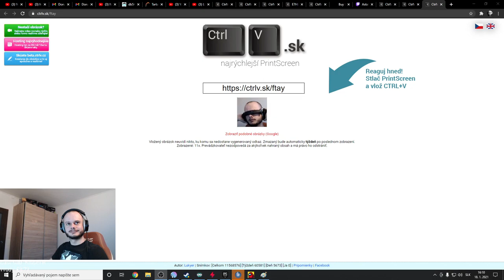ASTATORO - Among us | Cabernet, Bajo, Dyxo, Rado.....